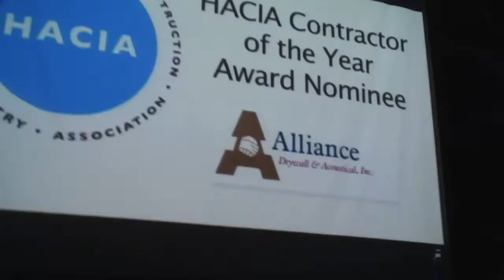HACIA's 33rd Annual Banquet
Hispanic American Construction Industry Association celebrated its 33rd Anniversary - Defining Leadership Through Engagement. Throughout the years, HACIA has clearly established itself as one of the premier organizations within Chicago lands construction industry. In 1979, dedicated contractors who clearly recognized the need to create a foundation advocating equal participation within construction related fields founded HACIA. That foundation has grown over three decades whereby we proudly stand today commemorating our overall contributions and achievements.